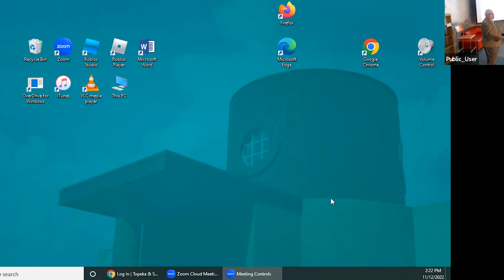One Irish Family's Journey: From County Cavan to Nebraska with John Manning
One of the difficulties in doing Irish family research is understanding how to start. Family history research becomes more challenging when we start to research our distant generations. As with other practices for family history, you need to start from what you know and use that information to find out more. This means you should take the time to evaluate your records and see if you have overlooked any meaningful clues.